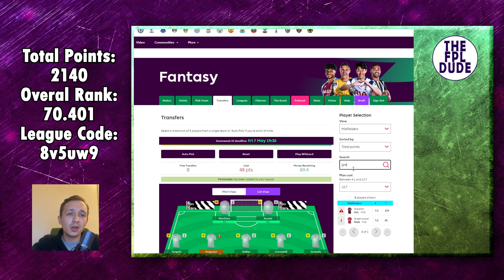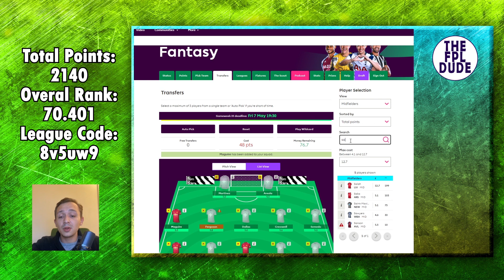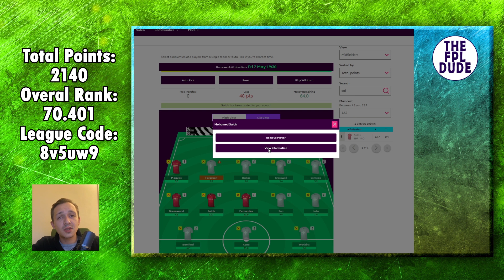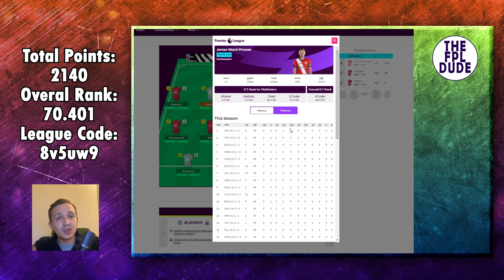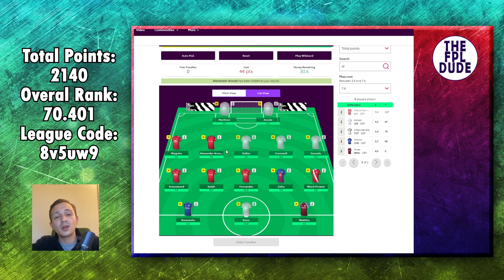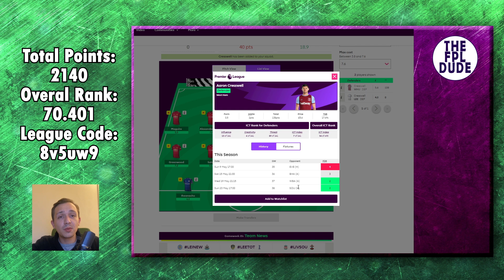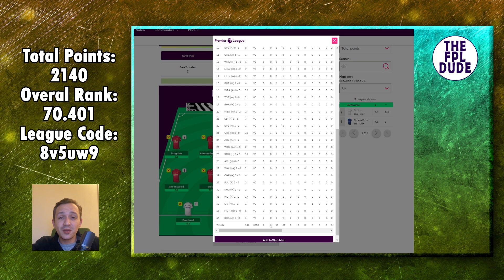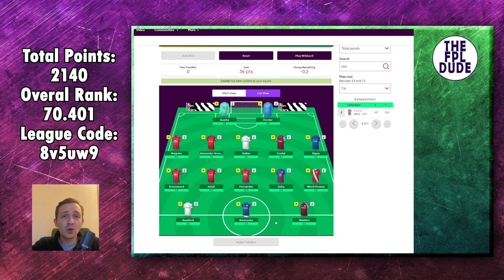UPDATED WILDCARD TRIPLE GAMEWEEK 35 NO NEED FOR KANE FPL FANTASY PREMIER LEAGUE TIPS 2020 2021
In Todays UPDATED FPL video forTRIPLE GAMEWEEK 35 i will guide you trough a WILDCARD team that has one of the best potential to do good now to the seasons end or GAMEWEEK 38.

League Code : 8v5uw9
Auto join league

Predicting the best possible team for GW 35
The best starters, if you use wild-card or Free hitt Dgw35

FPL GW  tips and advice
Fantasy premier league 20/21 FPL 2020 / 2021

FREE HIT SELECTING THE BEST PREDICTED TEAM FPL  GAMEWEEK 35 FANTASY PREMIER LEAGUE TIPS 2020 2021

Who to captain FPL this week
Thx. Sincerely yours Kris from The FPL dude

FPL DGW35 BEST PLAYERS for GAMEWEEK 35 FANTASY PREMIER LEAGUE TIPS 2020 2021 Essential players gameweek 35